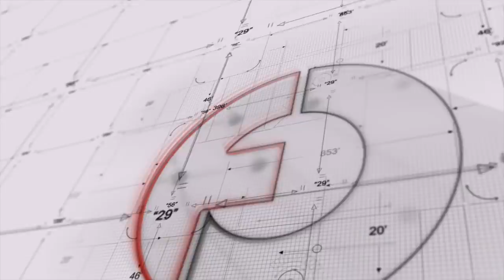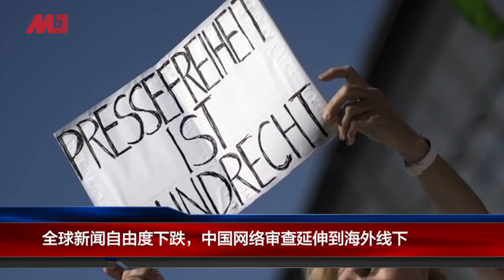明镜要报 | 美中竞争：种族冲突？中共恐惧互联网失控会亡党；川普普京通话商议委国乱局；西方30国围堵华为或达协议；美国最好的高中排名榜（20190504）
00:13《新闻时时报》
川普普京通话商议委国乱局

02:13《明镜焦点》
全球新闻自由度下跌，中国网络审查延伸到海外线下
美国最好的高中排名榜
美中竞争：种族冲突？

20:37《伦敦看天下》
西方30国围堵华为或达协议

03：00 专栏节目**（周日）
08：00 热门人物（周一至周五）| 历史明镜（人生之中）（周六和周日）
10：00 纽约看天下（周一至周四）| 伦敦看天下（周五）
11：00 网言网事（周一）| 明镜编辑部（周二至周四）| 大事小评（周五）| 明镜书刊（周六）
13：00 财经全观察（周三）
14：00 热门话题（周一至周五）
15：00 南央讲故事（周日）
21：00 今天大新闻（周一至周五）
23：00 中国的陷阱与困境（周一二三）
不定时：点点今天事（每日）
不定时：文革史记（周日）
不定时：迪拜看天下
**专栏包括：刘仲敬思想和友渔读书

新闻节目

04：00 中国新闻（每日）
06：00 今日华尔街 （周一至周五）
07：00 全球新闻连报（每日）
16：00 中国新闻（每日）
18：00 明镜聊天室（周一至周五）
19：00 明镜要报（每日）
24：00 梁峻说事（周一和周三）